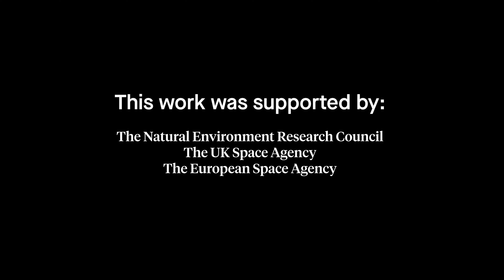Tracking Methane from Space: The greenhouse gas more powerful than CO2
Leicester scientists are using Earth Observation techniques to track emissions of methane – a greenhouse gas about 28 times more powerful than carbon dioxide at warming the Earth.

Experts from the University of Leicester and the National Centre for Earth Observation (NCEO), headquartered at Space Park Leicester, explain the process.

This work was supported by the Natural Environment Research Council (NERC), UK Space Agency, and the European Space Agency (ESA).